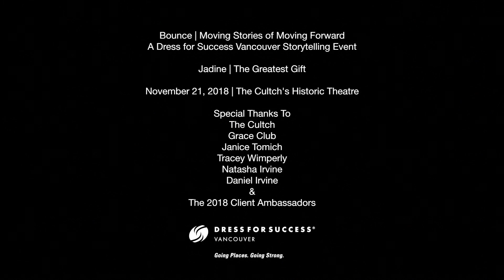Jadine | The Greatest Gift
Bounce | Moving Stories of Moving Forward was a storytelling event and a celebration of resilience. The 2018 Dress for Success Client Ambassadors shared a story of transformation in an intimate evening of storytelling. This is Jadine's story of receiving the greatest gift.